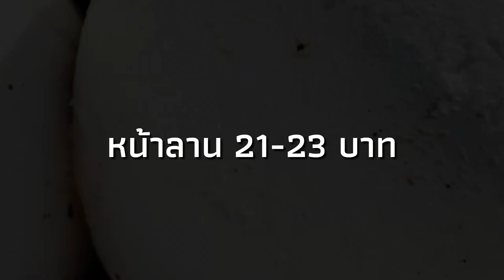ราคายางก้อนถ้วย 13-17 พย.66